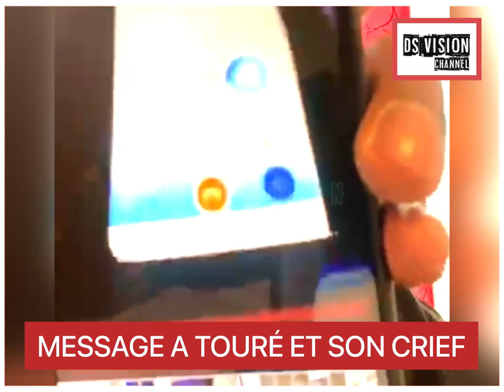MESSAGE A TOURÉ ET SON CRIEF